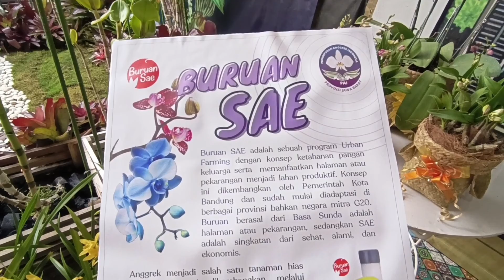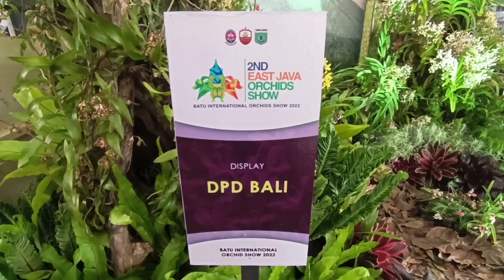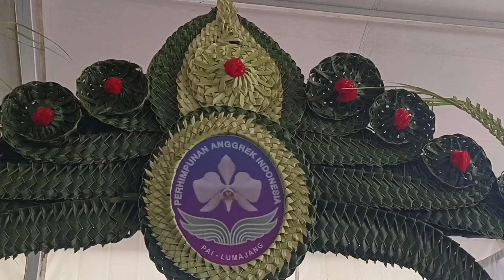DPC PAI JEMBER mengikuti lomba display pameran anggrek internasional east java orchid show